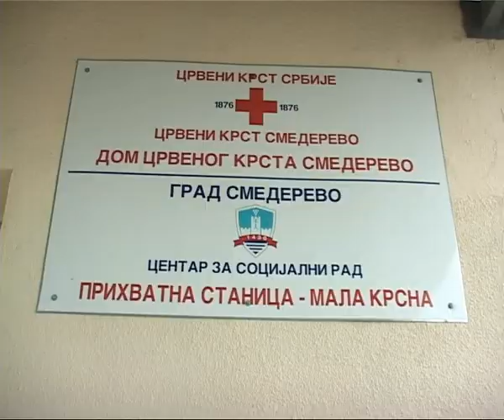Beskucnici Mala Krsna